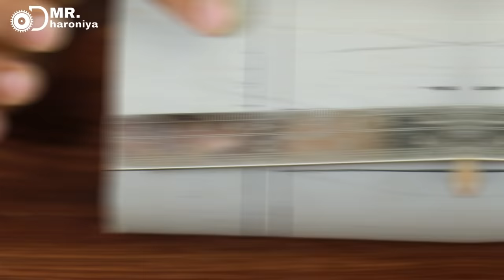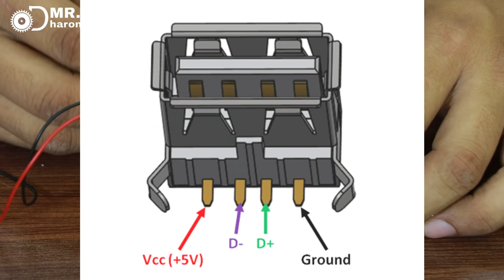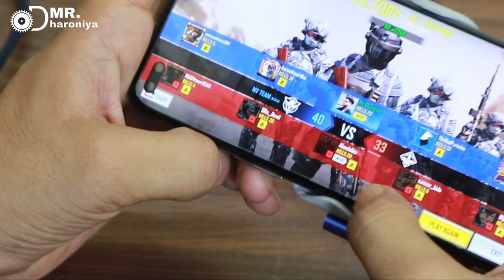MOBILE Cooling System |ऐसे बनालो औऱ Mobile को गर्म होने से बचाये | how to make mobile Cooling System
friend aj me ap ko ek mobile cooling system bna kr dikhane wala hu. es se ap ka mobile garm nhi joga jab ap game kheloge to..

Cooling Fan for PC Case, CPU Cooler r Comes With 3INCES GRILL